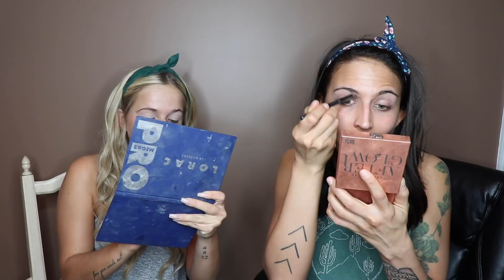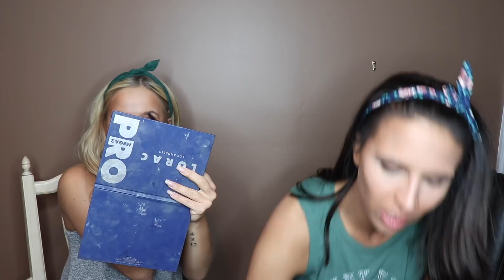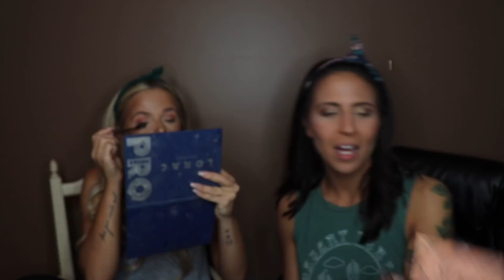GET READY WITH ME AND MY SISTER ✖ EVERY DAY MAKUP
Watch me and my sister try to navigate making a makeup video. and see how much better my sister is at makeup than me :)